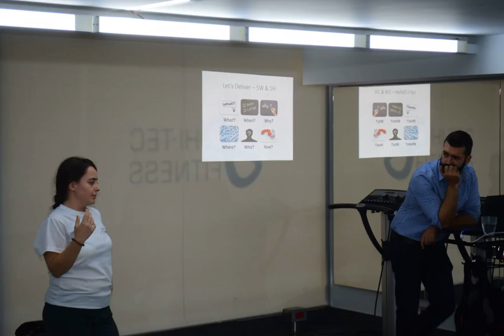Hi-Tec Fitness believes in EXCELLENCE of services!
Together with PragmaDoms we are continuously developing ALL members of The Hi-Tec Fitness family to serve YOU even better!
Try us, define your body goal and TOGETHER we will reach it! :-)

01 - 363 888 and/or 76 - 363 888.
Starco Center, Downtown Beirut

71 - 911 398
Dbayeh, Highway Jounieh ► Beirut
Opposite LeMall Dbayeh, first building after "Blueberry Square"

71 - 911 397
Beit Meri, Deir Al Kalaa Country Club

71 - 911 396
Ashrafieh, at Wellness 1st Clinic & Studio, Furn El Hayek Street
(Hi-Tec Fitness Services)

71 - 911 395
Koura, Kousba Main Street

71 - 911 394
Mtayleb Main Road, at Visage Boutique
(Hi-Tec Fitness Services)

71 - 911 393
Jbeil, at Nutrishape, LAU main road, opposite RED WAY DORMS
(Hi-Tec Fitness Services)